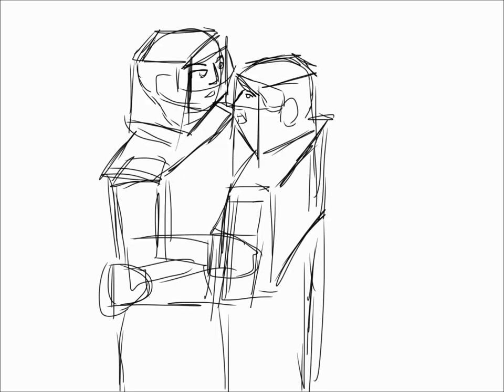Bergeron And Marchand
A commission for @asmae_t
Drawn using Procreate on an iPad2